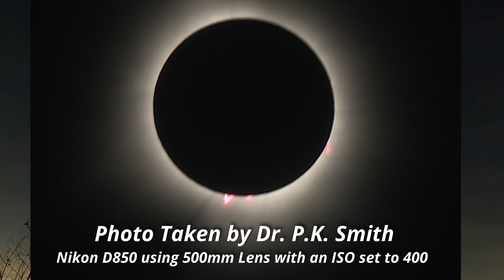2024 Solar Eclipse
On a beautiful Saturday Morning in April Martha and I packed up for an exciting trip to visit my Aunt, Uncle and Cousin in Cincinnati, Ohio.  Why Cincinnati, why at that time?   My uncle had everything planned out for a successful viewing of the 2024 Total Solar Eclipse which was passing within two hours of his location.  On Monday, April 8th we all loaded up in Jonathan’s vehicle and proceeded to Indiana’s Brookville Lake & Whitewater Memorial State Park where they had park rangers ready, telescopes donated by Duke Energy set up and activities planned for all the guests.

In this video I cover the suspense before the eclipse, document the total lunar eclipse with live Go Pro video, video from a Nikon Z6ii with a 200mm Lens looking at the Sun and time lapse video from a Insta360 Camera.

I close this video with photos taken by Dave Honchul, Jonathan Honchul and Dr. P. K. Smith of the Eclipse progression along with photos from our trip.

Thanks to everyone that participated in the video, provided photos for the video and provided the opportunity to view this once in a lifetime event.

2024 Solar Eclipse timeline:
• 0:00 – Introduction
• 0:08 – PJLiving Intro
o ♫ “Don’t Wanna Let Myself Down” by NEFFEX ♫
• 0:21 – Travel to Cincinnati, OH
o ♫ “High Noon” by TrackTribe ♫
• 1:20 – Travel to Indiana for Full Totality
• 2:08 – Brookville Lake Beach Indiana
• 2:18 – Interview with Indian Parks Interpretive Naturalist
• 7:14 – Awaiting the Eclipse
• 8:25 – Partial Eclipse Begins in Indiana
• 11:01 – Full Eclipse Begins in Indiana
• 14:37 – Full Eclipse Ends in Indiana
• 17:11 – Partial Eclipse Ends in Indiana
• 17:50 – Additional Photos
o ♫ “Sunny Travel” by Nico Staf ♫
• 20:11 - Closing

(Additional songs during event could not be identified although all full respect owed to artists!!!)

Licensed to YouTube by: YouTube Music (No Copyright)

Music Credit Of Video: Music Used From: youtube.com

Video taken with the Go Pro Hero 12, Nikon Z6ii Mirrorless, and Insta360 X3 Cameras.    Pictures taken assorted Cameras and Phones and were listed in video where known with credit given to photographers where known.

DaVinci Resolve 18 Editing Software was used for great audio and video!